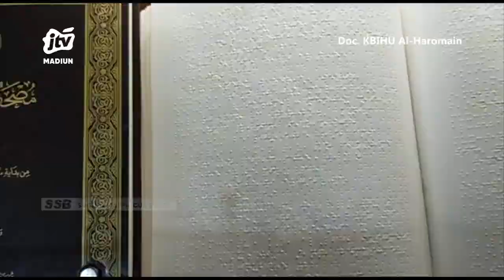MADINAH - Menengok Lokasi Wisata Jabal Magnet Di Tanah Suci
Selain berjuluk kota nabi  madinah dikenal dengan panorama alamnya yang indah. Kota ini dikelilingi perbukitan atau biasa disebut dengan jabal dalam bahasa arab. Selain jabal uhud  madinah memiliki jabal magnet .  Bukit yang mempunyai fenomena menakjubkan .
Office : jl. Sarimulya no 47 Rejomulyo, Kartoharjo, Kota Madiun